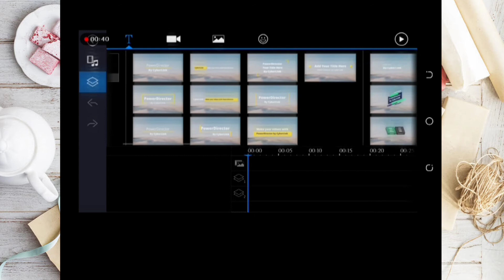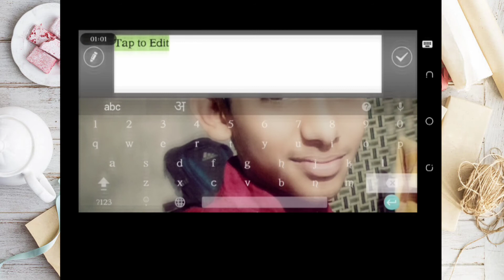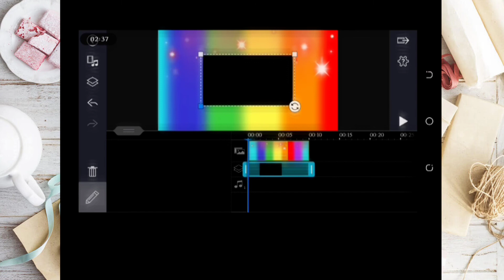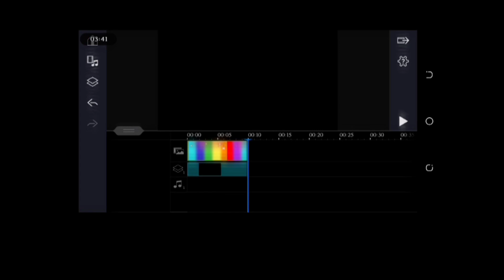how to make trailer video in power director/How to edit trailer video on android mobile in Hindi/